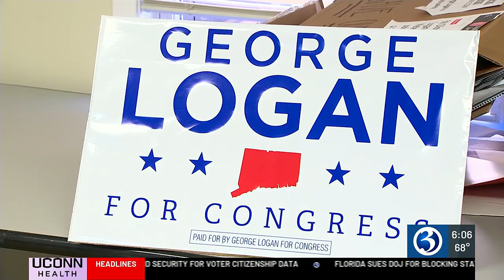Fifth district candidates continue to battle for votes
Candidates are heavily campaigning for Connecticut’s fifth district election.